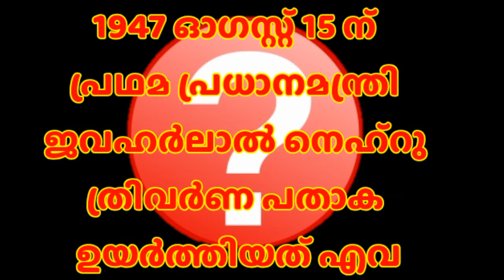General Knowledge /PSC/EVERGREER FR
KERALA PSC QUESTION AND ANSWERS
Sub ഇന്ത്യയിലെ കോട്ട (fort)കൾ